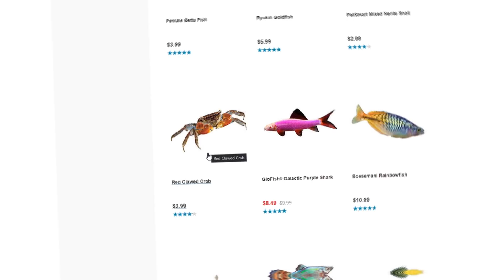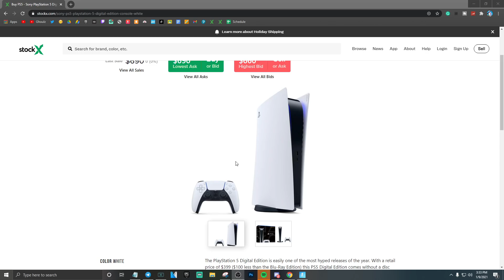Whatever This 9 Year Old Builds, I Buy... (Fortnite)